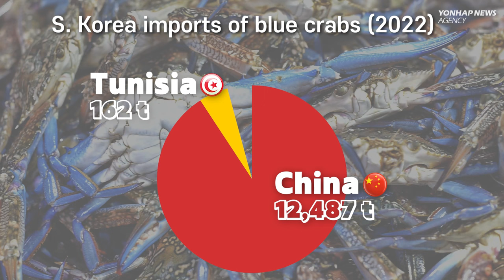S. Korea's love for blue crabs to solve Italian problem